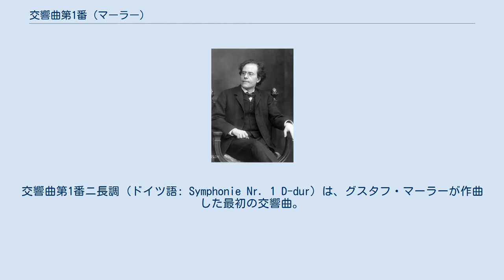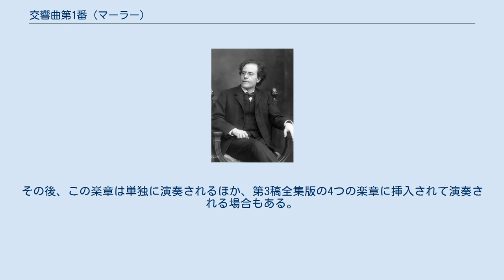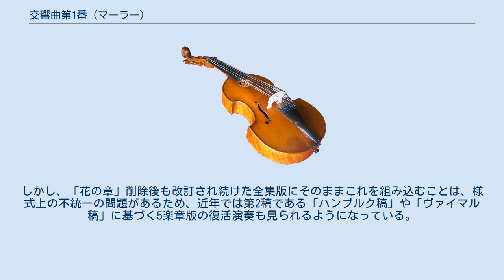交響曲第1番 (マーラー)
交響曲第1番ニ長調 (ドイツ語: Symphonie Nr. 1 D-dur) は、グスタフ・マーラーが作曲した最初の交響曲。
 マーラーの交響曲のなかでは、演奏時間が比較的短いこと、声楽を伴わないこと、曲想が若々しく親しみやすいことなどから、演奏機会や録音がもっとも多い。
 1884年から1888年にかけて作曲され、マーラー自身は当初からその書簡などに記しているように交響曲として構想、作曲していたが、初演時には「交響詩」として発表され、交響曲として演奏されるようになったのは1896年の改訂による。
「巨人」という副題が知られるが、これは1893年「交響詩」の上演に際して付けられたものの、後にマーラー自身により削除されている。
この標題は、マーラーの愛読書であったジャン・パウルの小説『巨人』（Titan）に由来する。
この曲の作曲中に歌曲集『さすらう若者の歌』（1885年完成）が生み出されており、同歌曲集の第2曲と第4曲の旋律が交響曲の主題に直接用いられているなど、両者は精神的にも音楽的にも密接な関係がある。
演奏時間約55分（繰り返しを含む）。
 1889年11月20日にマーラー自身の指揮、ブダペスト・フィルハーモニー交響楽団によって初演。
しかし成功しなかった。
「ブダペスト稿」とも呼ばれるこの稿は、現在は失われている。
 マーラー自身は作曲当初からこの曲を交響曲と呼んでいたが、初演に際しては「2部からなる交響詩」として発表した。
全体は5楽章からなり、第1楽章から第3楽章までを第1部、第4楽章以下を第2部としていた。
この時点では「巨人」や、1部、2部、各楽章への標題はない。
 初期構想であった、2部構成あるいはスケルツォ楽章を中心とした対照的な5楽章配置は、のちのマーラーの交響曲第2番、第5番、第7番、第8番（楽章はないが2部構成による）、第10番でも見られ、マーラーの交響曲を特徴づける要素がその初期から現れていることは注目される。
 ブダペストでの初演の後、マーラーは第2楽章（花の章）、第3楽章（スケルツォ）、第5楽章（フィナーレ）に改訂を施した。
1893年1月の段階では、「花の章」を削除する考えに至ったが、8月にはこれを撤回して5楽章構成として残し、10月29日ハンブルクで上演、翌1894年7月にもヴァイマルで再演した。
管弦楽編成はコルネットがあってティンパニは一人でこの時点まで三管編成であった。
 上演に際してマーラーは、全曲を「交響曲様式による音詩」とし、「巨人」（Titan）という標題を与えた。
各部、各楽章にも以下のような副題が付された。
これらの副題も、ジャン・パウルの小説から影響を受けていると考えられている。
 第1部　青春の日々から、若さ、結実、苦悩のことなど 第2部　人間喜劇 マーラーは自作を演奏するたびにスコアに修正を加えるのが常で、この第2稿もハンブルクとヴァイマルでの演奏の間に細かい修正が入れられていることから、それぞれ「ハンブルク稿」、「ヴァイマル稿」と厳密に区分される場合もある。
 各楽章について、第3稿との主な違いは次のとおり。
第1楽章の序奏部分で最初のファンファーレが、ホルンに出る（第3稿はクラリネット）、スケルツォ開始部のオスティナート・リズムにティンパニが加えられている（第3稿は低弦のみ）、葬送風楽章の主題は、チェロ・ソロとコントラバス・ソロで弱音器は無し（第3稿は弱音器を付けたコントラバス・ソロ）、フィナーレでは小節の扱いの変更（ただし聴感上は大きな変化はない）など。
 1896年3月、ベルリンでの演奏に当たって、マーラーは「花の章」を削除して全4楽章の「交響曲」とした。
二部構成や各楽章に付けられていた標題もすべて取り払われた。
楽器編成は四管に増強され、とくにホルンが4本から7本に増やされたのが特徴的である。
 この前年、1895年にはベルリンで交響曲第2番の全楽章が初演された。
「交響曲」というタイトルでは、1番より2番の方が早く初演されたことになる。
 このベルリン稿に基づく楽譜は、1899年にヴァインベルガー社より「交響曲第1番」として出版された。
その後、1906年にウニヴェルザール出版社より出版されたものでは、第1楽章の呈示部と第2楽章にリピートが付加された。
その後もマーラーは演奏のたびに細かい修正を加え、最終的にそれらを取り入れたものが、エルヴィン・ラッツ校訂によって1967年に刊行されたマーラー協会の「全集版」（ウニヴェルザール出版社...